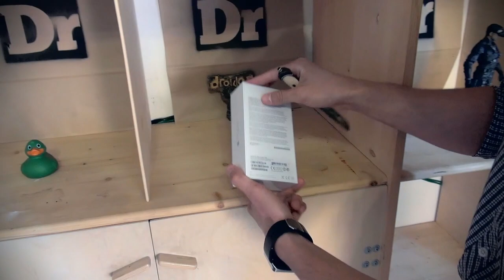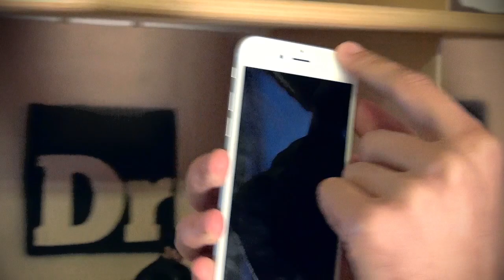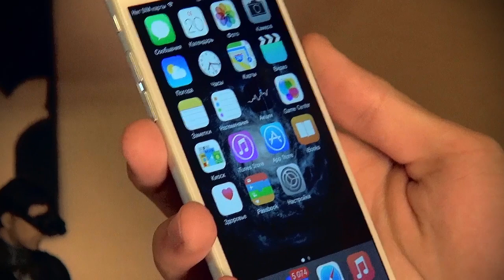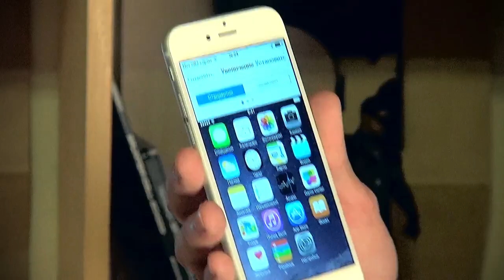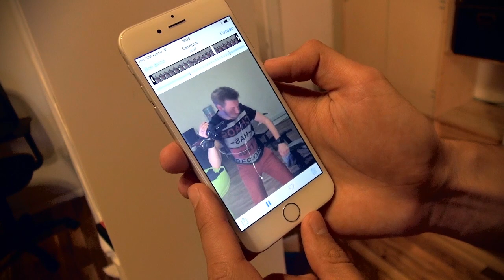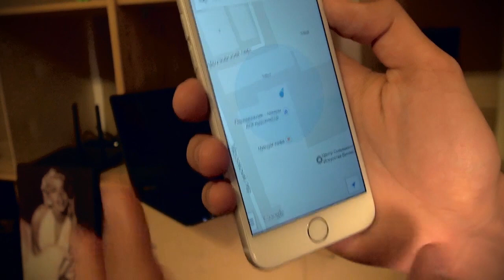Обзор iPhone 6. Больше, значит лучше?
Вашему вниманию подробный обзор нового флагмана Apple - iPhone 6. Увеличенный экран, новый дизайн, NFC и все остальное.